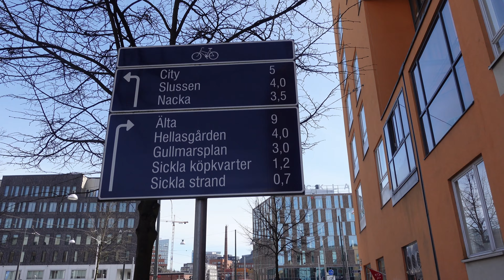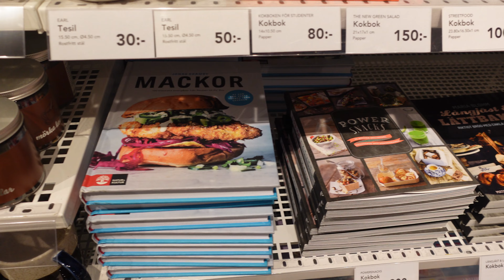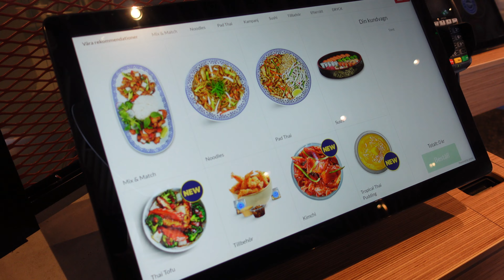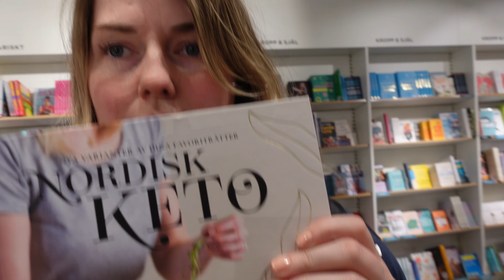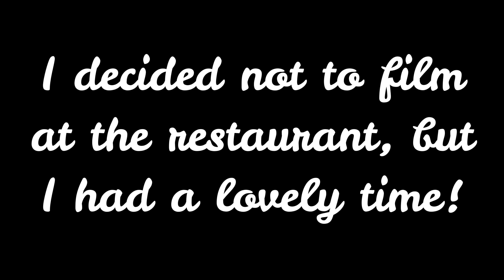Going to Stocholm - Sweden part 2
Welcome to my second second video about our trip to Sweden. Today is tuesday and we enjoyed an awesome breakfast before getting ready to walk. A lot! We ended up walking 1 hour actually! The walk ended up at a shopping mall called "Sickla Galleria". There we enjoyd a "fika". Fika is a social institution in Sweden and the practice of taking a break with a beverage and snack is widely accepted as central to Swedish life. After fika I did some more shopping before we returned back. On our way back I bought a lot of alcohol to bring back to Norway. The reason is that alcohol is much cheaper in Sweden than Norway!

ABOUT MY CHANNEL:
I am a year 30 old Norwegian woman who works as a teacher. I make videos about my life.

Sweden, Stockholm, Vlog, Travel